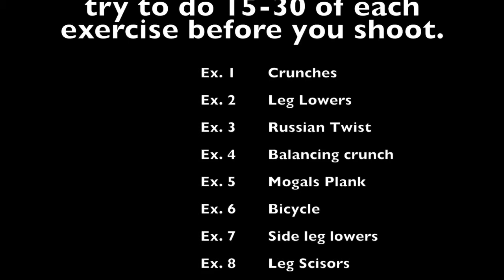Shooting and Core Strength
Better Core strength will help you to be quicker on your feet and have better balance. Try combining it with shooting to give you an opportunity to shoot with an elevated heart rate and while fatigued.